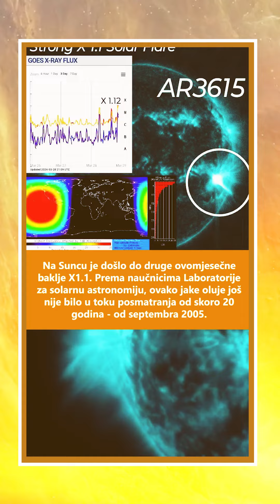Što se dešava u svijetu na dan 29.3.2024.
Danas cijela ljudska zajednica mora masovno pokrenuti pitanje klime i zahtijevati stvaranje međunarodnog naučnog centra za proučavanje i rješavanje ovog problema.
Da bi najbolji naučnici svijeta spasili planetu, u društvu mora postojati zahtjev za pronalaskom rješenja, a klimatski problem mora postati najvažniji i najhitniji.

Trebamo
Ništa nije nemoguće za ljude koje ujedinjuje jedan zajednički cilj - ŽIVJETI!